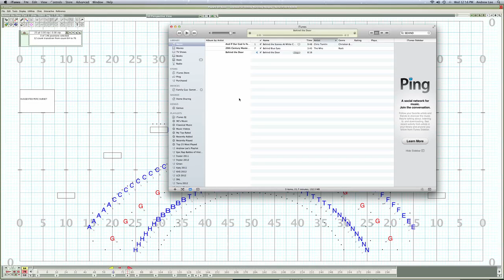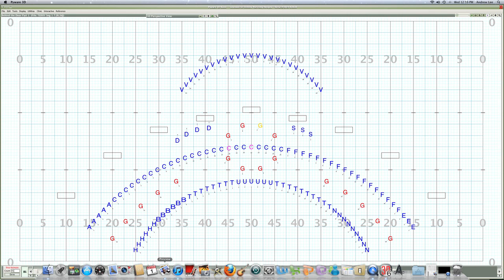BEHIND THE DOOR PART 1 COMPLETE 8.1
BF TERRY HIGH SCHOOL OPENER 2012